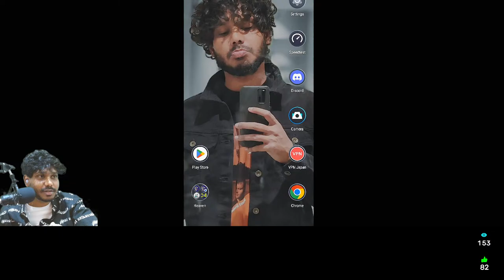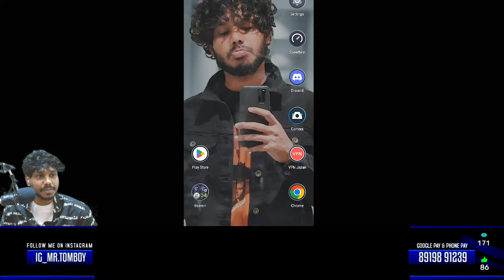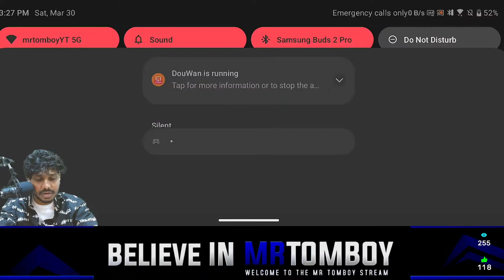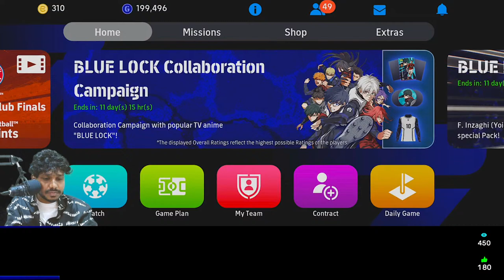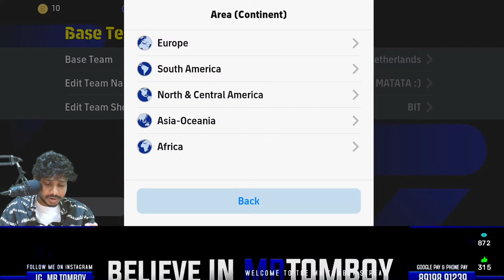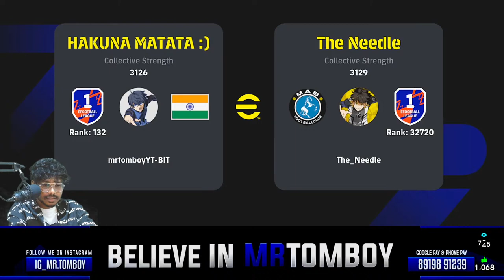LET'S TEST POSSESSION TACTICS 😱 OVERHYPED? 🛑 eFootball RANKPUSH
Name: Vinin
Location: Telangana (Sultanabad)
My Device: Samsung S24 Ultra
CPU: INTEL i5-11600K
MBD: GIGABYTE B560M
GPU: RTX2060 PLUS
MONITER: GIGABYTE G27F